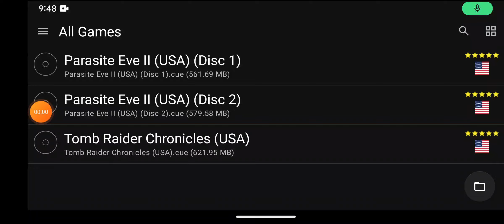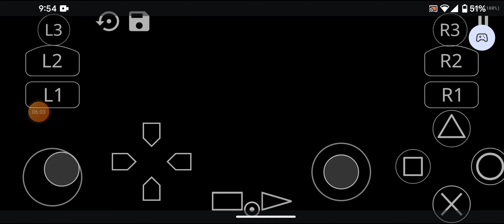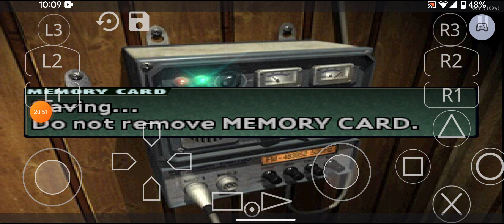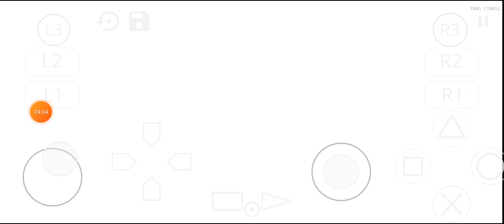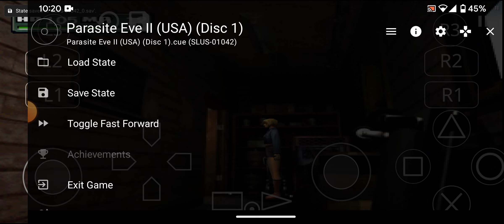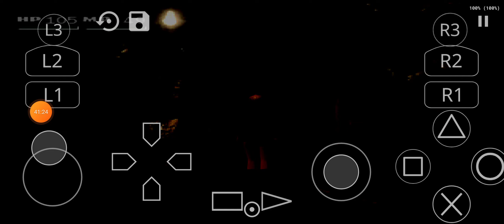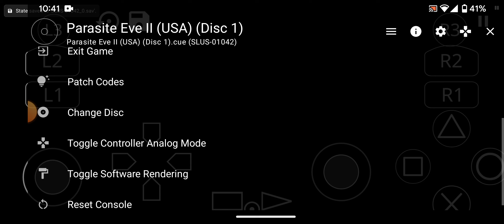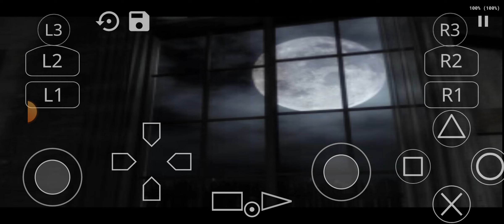parasite eve 2 (PS1) android gameplay 4#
the 4th gameplay of parasite eve 2 (PS1) on android.like and sub for more!!